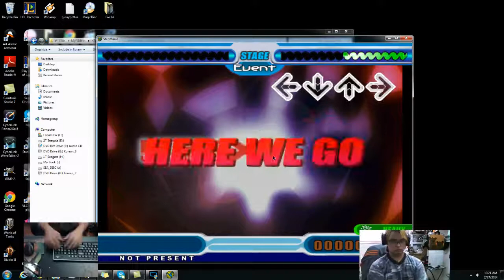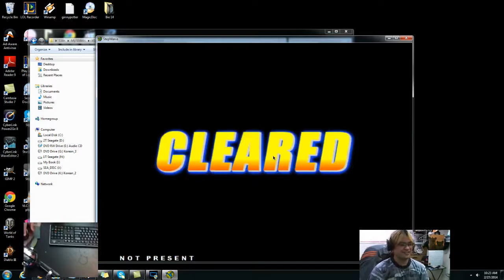I did some of this today